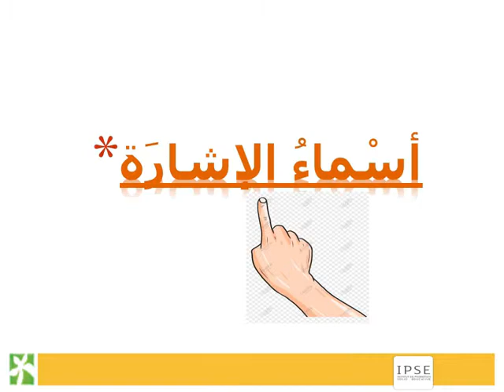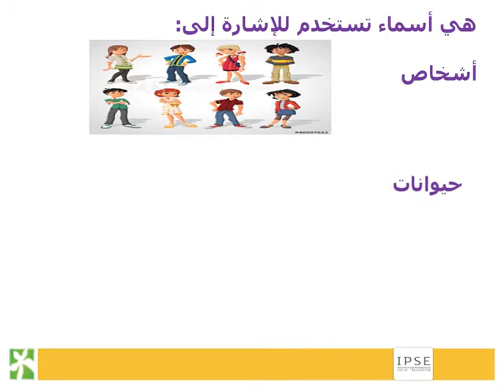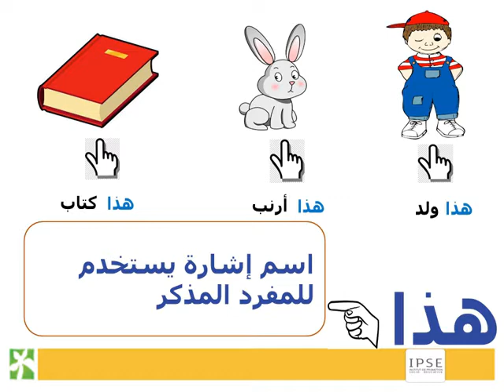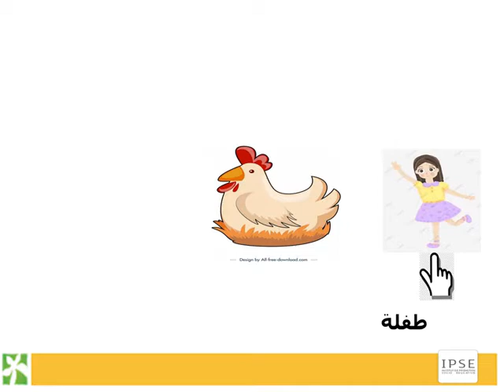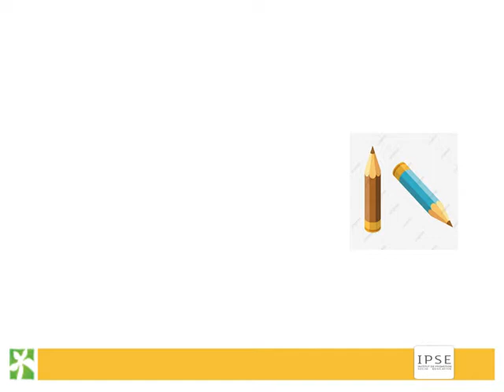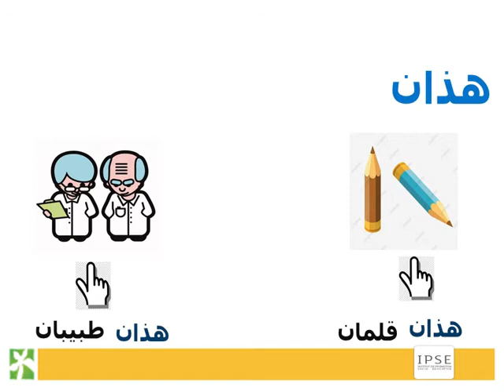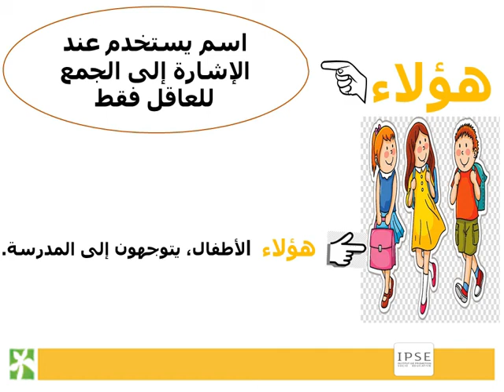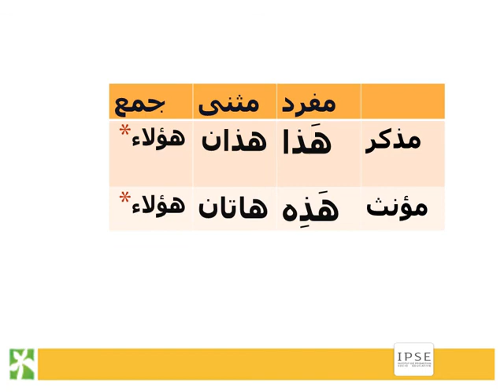الإملاء أسماء الإشارة الحصة 1 المستوى التاني ipse-learning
ecole yassamine californie pronote espace enseignant
pronote ecole yassamine californie espace parents
pronote ecole yassamine berrechid espace parents
pronote yassamine californie espace eleve
ecole yassamine sidi maarouf pronote
pronote ecole yassamine californie espace eleve
pronote yassamine oasis espace parents
ecole yassamine khouribga
ipse ocp
ipse benguerir
ipse safi
pronote ipse
ipse laayoune
ipse recrutement
ipse khouribga
pronote ipse khouribga
www gdgsr ma benguerir
gdgsr safi college
gdgsr youssoufia
gdgsr laayoune
secondaire gdgsr
gdgsr safi college pronote
pronote gdgsr ben benguerir
primaire gdgsr pronote